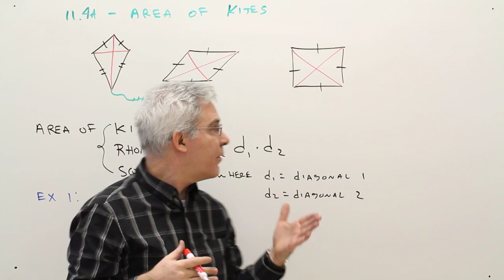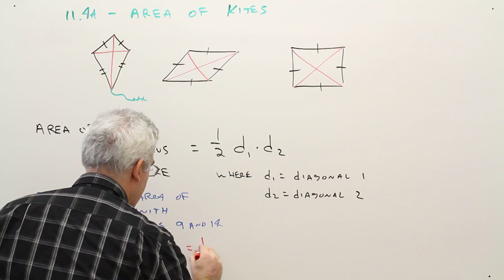11.4A--Area of Kites including Rhombus and Square